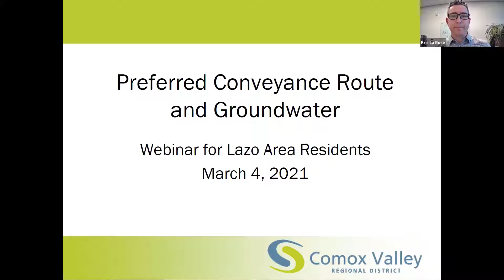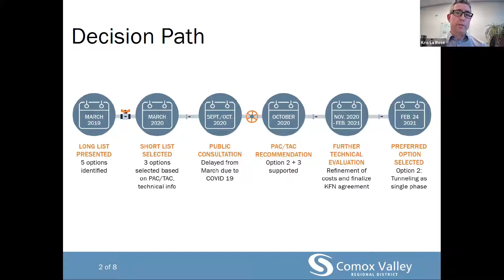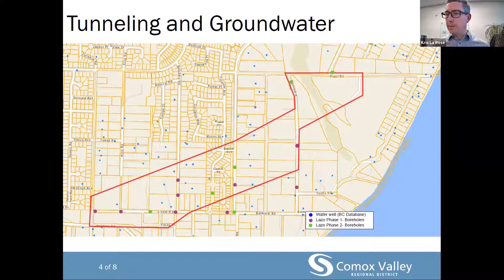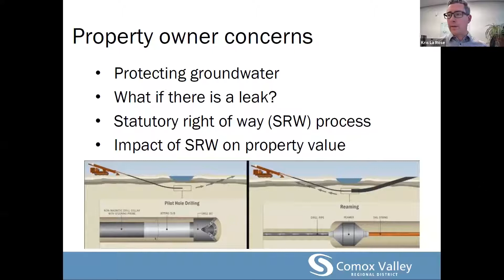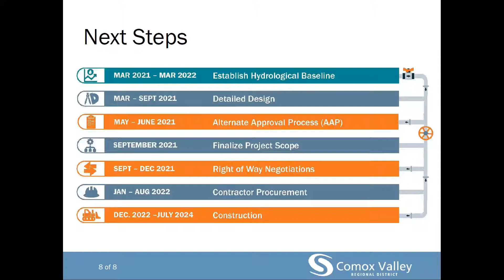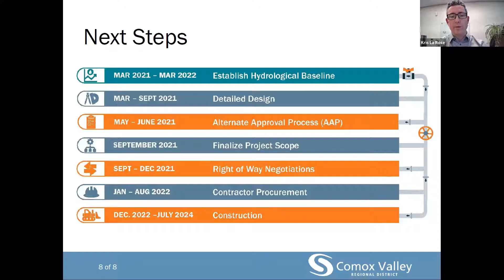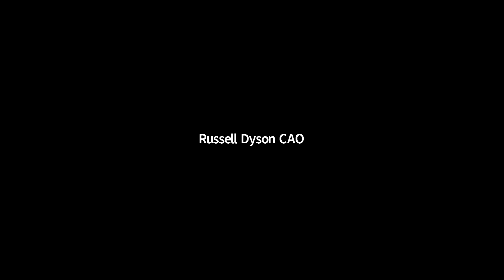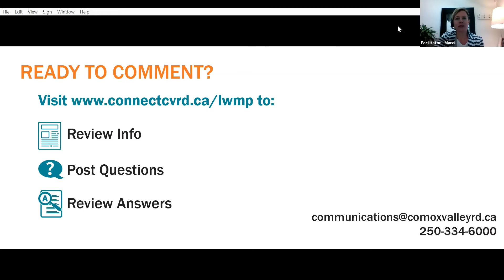Groundwater Webinar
Watch a recording of this webinar which answers questions from Lazo Area residents about how groundwater will be protected during the installation and operation of a new sewer pipe as part of the conveyance solution identified for the Liquid Waste Management Plan.